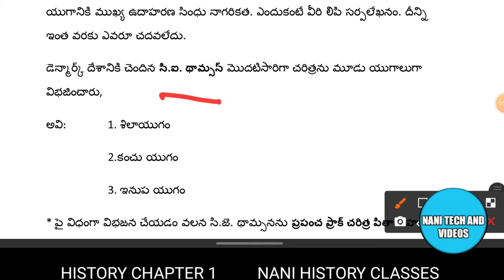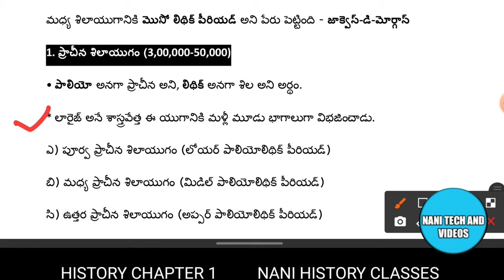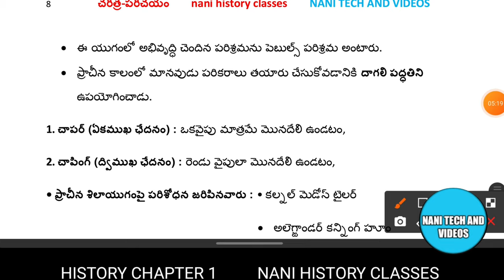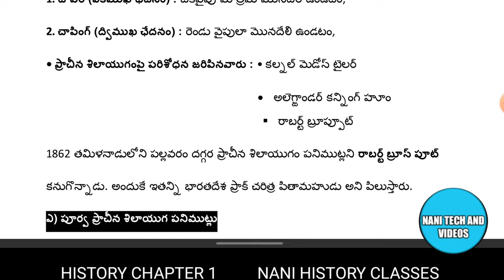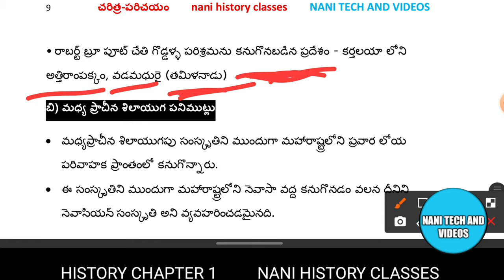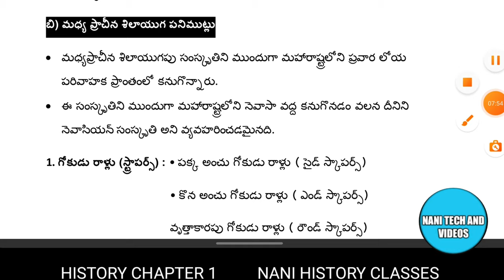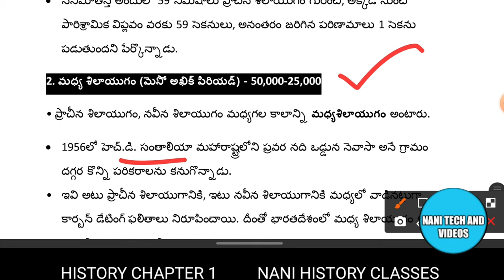Paleolithic age ప్రాచీన శిలాయుగం | nani history classes | Indian history classes